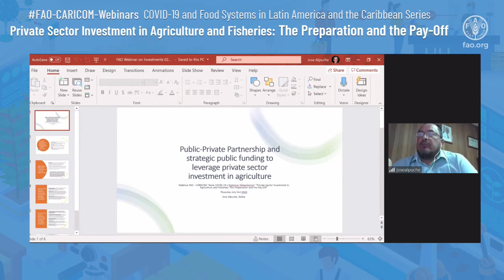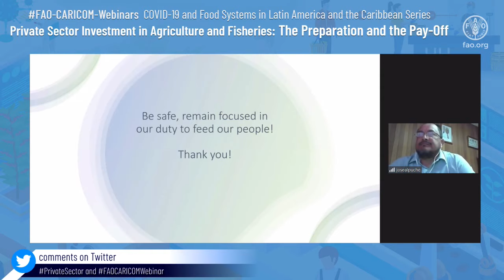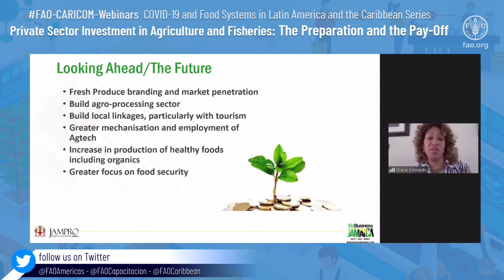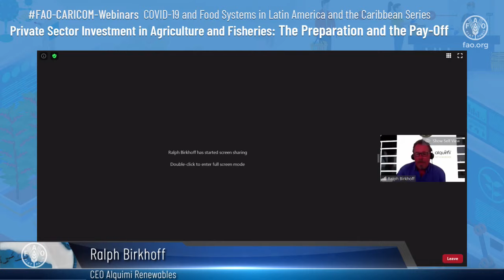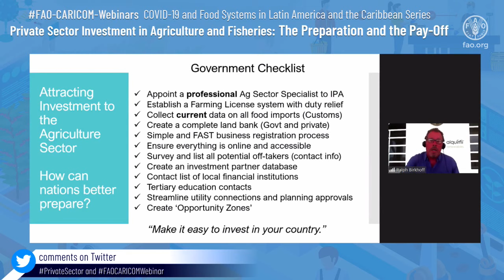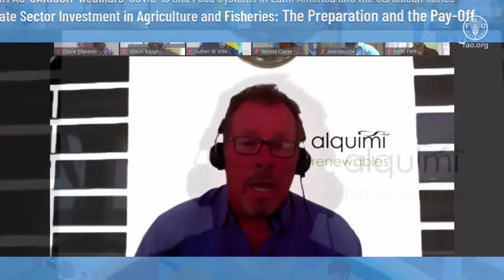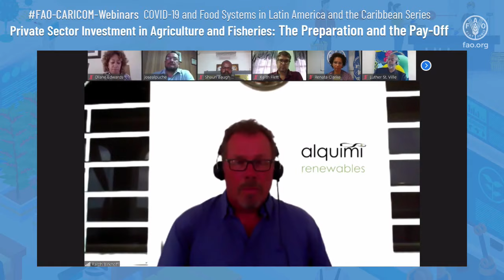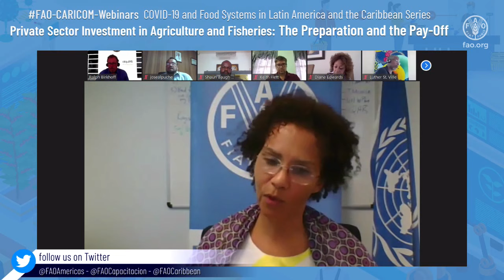FAO/CARICOM: Private Sector Investment in Agriculture and Fisheries: The Preparation and the Pay-Off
The economic impact of COVID-19 has imposed the need for urgent investments in food systems, agriculture and fisheries, especially with the drop in tourism in Caribbean countries. New approaches to public investment are needed to accelerate recovery efforts, and the private sector has a fundamental role to play in this recovery, in particular as a booster of innovation and productivity.
Public-private partnership experiences in agriculture can be helpful to identify the major challenges in order to join public and private resources for an inclusive recovery and a sustainable development of agrifood systems.
The 13th FAO regional COVID-19 webinar, “Private Sector Investment in Agriculture and Fisheries: The Preparation and the Pay-Off”, co-organized with the CARICOM Secretariat will focus on public policies, legal frameworks and innovative ways of expanding private sector investment in agriculture.
The webinar will take place on Thursday, 2 July 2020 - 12:00 PM Barbados time (UTC -4), with opening remarks by Julio Berdegué, Assistant Director-General of FAO and Regional Representative for Latin America and the Caribbean, and closing comments by Renata Clarke, FAO Sub-regional Coordinator for the Caribbean (SLC). The webinar will count with the participation of high-level authorities and experts from the private and public sector.

Speakers:
• Jose Apulche, CEO, Ministry of Agriculture, Belize - Public-private partnership and strategic public funding to leverage private sector investment in agriculture.
• Diane Edwards, President of Jamaica Promotions Corporation (JAMPRO) - Facilitating foreign direct investment in regional agribusiness development: where do we stand and how can we do better?
• Keith Flett,  Managing Co-Founder, One Skip, LLC - Making Public and Private Partnership in Fisheries Work.
• Ralph Birkhoff, CEO Alquimi Renewables - Attracting private equity investment and strategic debt finance in Caribbean agriculture: A case study in protected agriculture and vegetable production.
Selected experts will pose questions following the presentations:

• Joseph Cox - CARICOM Assistant Secretary-General (to be confirmed)
• Luther St. Ville, Senior Operations Officer (Agriculture), CDB
• Michael Clifton Pintard, Minister of Agriculture and Marine Resources, the Bahamas (to be confirmed)
• Jeremy Stephen, Economist
Moderator: Shaun Baugh, Agriculture Programme Manager, CARICOM Secretariat

This initiative led by the FAO Regional Office for Latin America and the Caribbean is part of the agreement made between 11 international organizations present in the region to coordinate their actions and provide technical support to governments in order to keep agri-food trade alive, expand social protection systems, reach common sanitary and phytosanitary standards, and increase intraregional trade.

FAO together with the Economic Commission for Latin America and the Caribbean (ECLAC) have launched a weekly newsletter Analysis and responses of Latin America and the Caribbean to the effects of COVID-19 on food systems, and have a web portal updated with the most relevant information worldwide on the pandemic.

The online conference will be held in English and can be followed online, with these options:

If you want to have the presentations of the exhibitors and download your certificate of participation, you must register on the virtual platform of the Public Policies Training Center by clicking